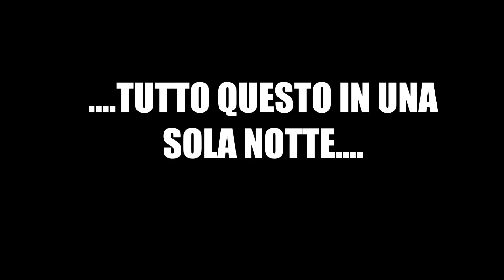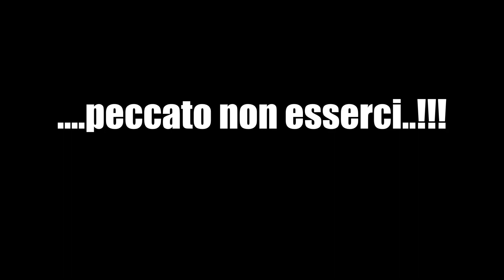Promo 6^ Ricotta...Bike NIGHT - 20-21 Giugno 2015 - Piazza Armerina (EN)